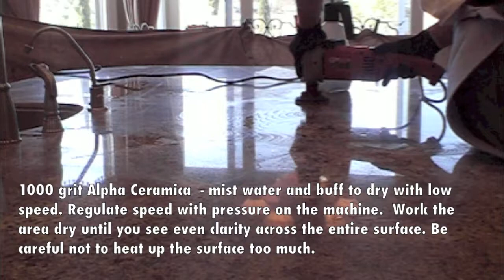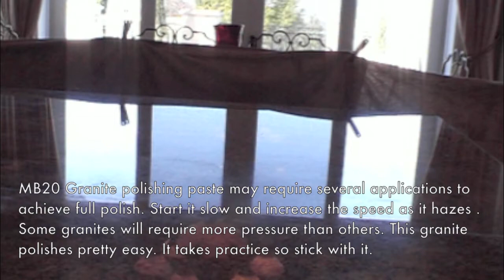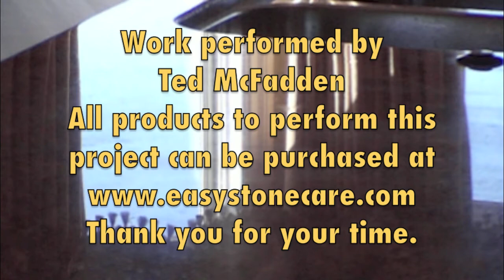Granite Counter Polishing - Granite polishing and sealing Orange County, CA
Do you want to learn how to do this?

Granite counter refinishing and polishing from start to finish on one project. Some clips are sped up to save time and I probably could have provided voice over on the entire video for better more clear instructions. Please forgive that. After all that is what practice is for.

If you are in Orange County California and need these services please let me know. You can also visit the web site at the end to get any and all of the products used during this project.